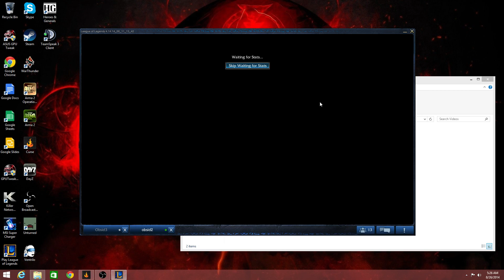Gold Duo mumu too fun :)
i wish all my games could go like this